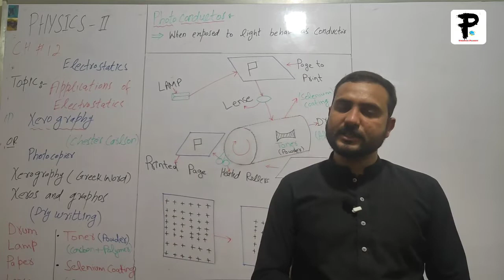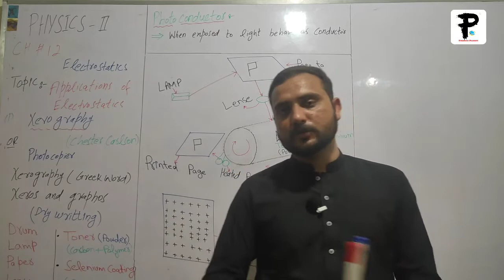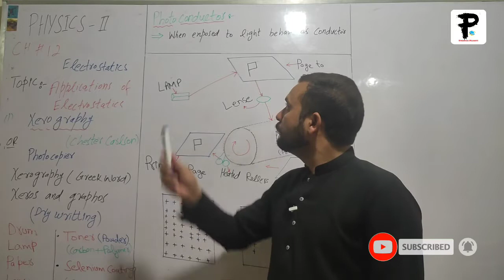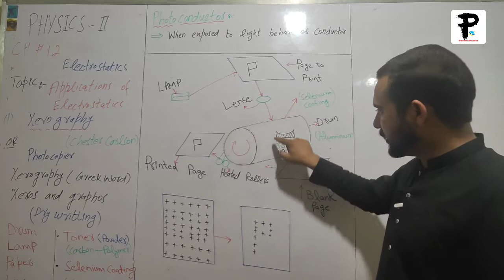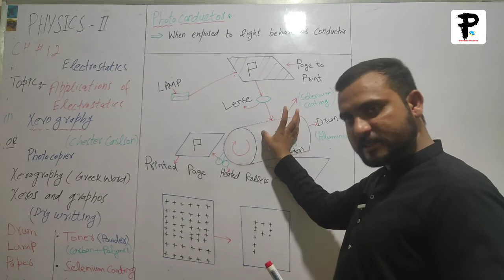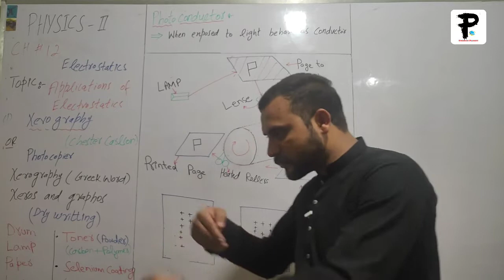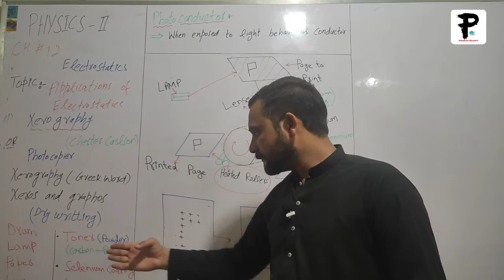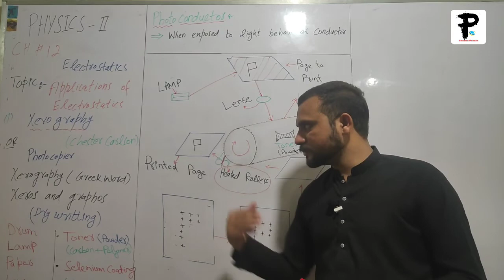12.4 Applicationsofelectrostatics Xerography Physics Part-2|Chapter No.12|Xerography/Photocopier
There are many applications of Electrostatics in PHYSICS but here we discus only two which are Xerography or Photocopier and Inkjet Printer we only discuss in today's lecture about Photocopier.